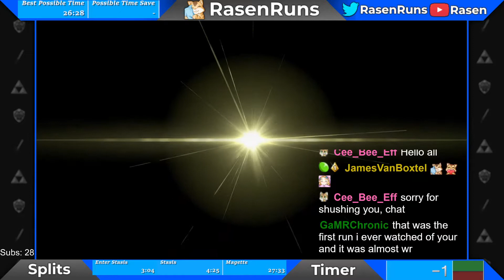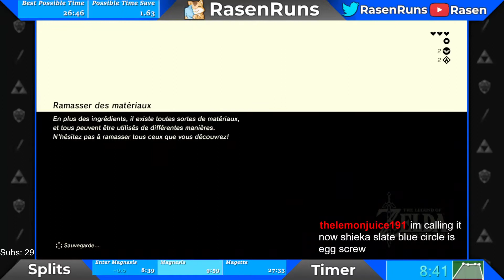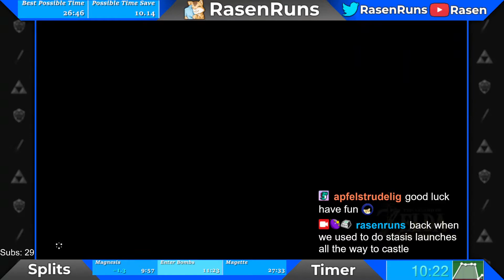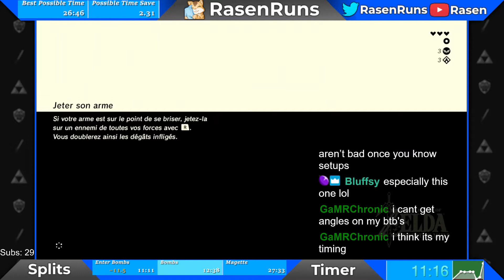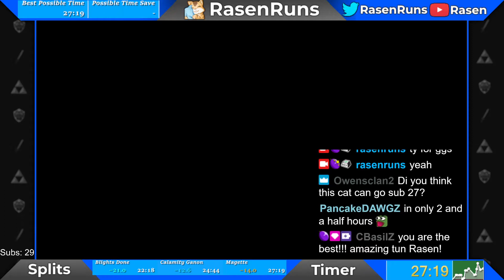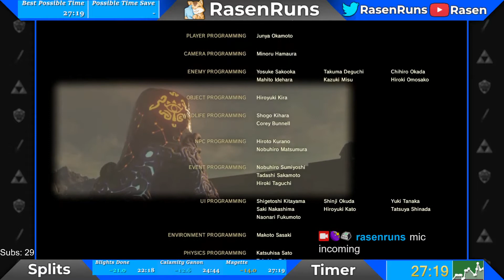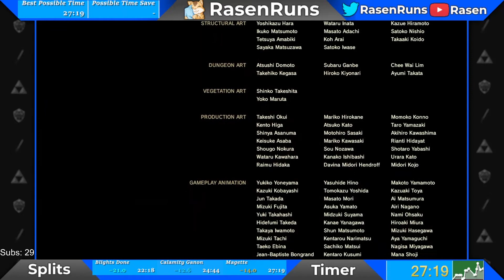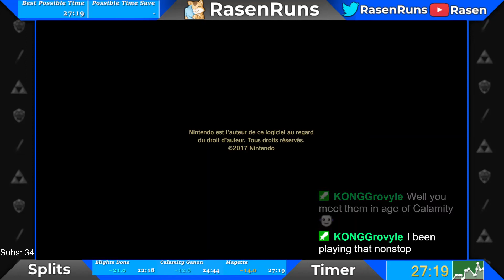Breath of the Wild any% no amiibo in 27:19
Decent plateau, mainly endgame can be better.
(reuploaded so version number is shown)

Wanna give a shoutout to everyone who supports me, and everyone (viewers, glitchhunters, routers, runners) who all have that same goal to make this game be very fast. Without you all, breath of the wild as a speedgame wouldn't be were it is now ❤ .